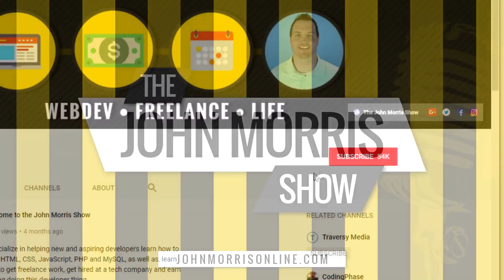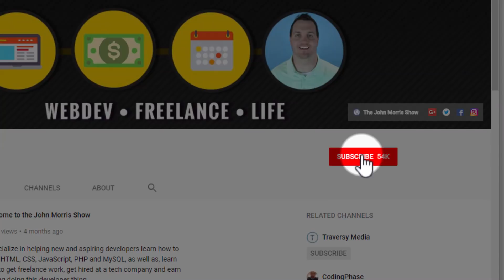JMS317: The Military Approach to Learning How to Code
I got this YouTube comment from Raul:

"I cant thank you enough for this video. I've been a long time listener for your show on and off for around 3 years now, and I've been learning web development during that time. Back then It was struggle just to get to grips with CSS let alone JS or PHP, but I've always loved the idea of being a freelancer and I watched a lot of your early videos that gave basic principal tips on freelancing that I should have been applying . I've spent hundreds of dollars on online courses over the years because I fell into a shiny object [syndrome] and I became convinced that "If i buy just one more course" then I'll be good to go. I never touched most of those courses. I got to the point where I burned myself out trying to learn a lot of things that really had no relevance to what I should have been learning which was my full stack. As a result I had to take a year break from coding just to see if my efforts in a different field would work out better for me. Things didn't work out there, but at the beginning of this year I saw your is php dead video and that video gave me the jump start I needed to get back into coding. I already had rob Percivals web dev course so I told myself F*** it let me give this course a shot, but I knew I had to do things different this time so now I'm doing my best to apply the "slow is smooth smooth is fast" approach you described to coding and its been night and day. Now im in the PHP section and while its by no means easy, it doesn't feel as hard as it did years ago. Thank you for all that you do John, I would not be where I am now without your videos."

This is my response.